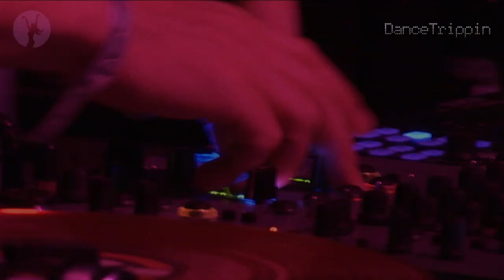Davide Squillace & Guti - That Ginger Pony Tail [played by Davide Squillace]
Taken from DanceTrippin Episode 225 - Tanzmann & Squillace @ East Ender (Barcelona)